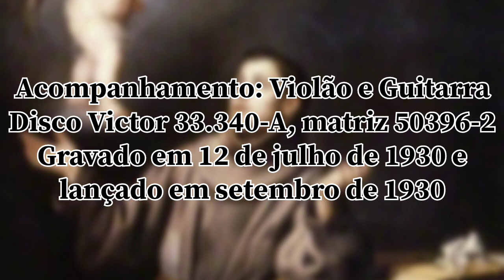O Passeio de Santo Antônio - Helena Magalhães de Castro (1930)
Poema de Augusto Gil:

Saíra Santo António do convento,
A dar o seu passeio costumado
E a decorar, num tom rezado e lento,
Um cândido sermão sobre o pecado.

Andando, andando sempre, repetia
O divino sermão piedoso e brando,
E nem notou que a tarde esmorecia,
Que vinha a noite plácida baixando…

E andando, andando, viu-se num outeiro,
Com árvores e casas espalhadas,
Que ficava distante do mosteiro
Uma légua das fartas, das puxadas.

Surpreendido por se ver tão longe,
E fraco por haver andado tanto,
Sentou-se a descansar o bom do monge,
Com a resignação de quem é santo…

O luar, um luar claríssimo nasceu.
Num raio dessa linda claridade,
O Menino Jesus baixou do céu,
Pôs-se a brincar com o capuz do frade.

Perto, uma bica de água murmurante
Juntava o seu murmúrio ao dos pinhais.
Os rouxinóis ouviam-se distante.
O luar, mais alto, iluminava mais.

De braço dado, para a fonte, vinha
Um par de noivos todo satisfeito.
Ela trazia ao ombro a cantarinha,
Ele trazia… o coração no peito.

Sem suspeitarem de que alguém os visse,
Trocaram beijos ao luar tranquilo.
O Menino, porém, ouviu e disse:
- Ó Frei António, o que foi aquilo?…

O Santo, erguendo a manga de burel
Para tapar o noivo e a namorada,
Mentiu numa voz doce como o mel:
- Não sei o que fosse. Eu cá não ouvi nada…

Uma risada límpida, sonora,
Vibrou em notas de oiro no caminho.
- Ouviste, Frei António? Ouviste agora?
- Ouvi, Senhor, ouvi. É um passarinho.

- Tu não estás com a cabeça boa…
Um passarinho a cantar assim!…
E o pobre Santo António de Lisboa
Calou-se embaraçado, mas por fim,

Corado como as vestes dos cardeais,
Achou esta saída redentora:
- Se o Menino Jesus pergunta mais,
… Queixo-me à sua mãe, Nossa Senhora!

Voltando-lhe a carinha contra a luz
E contra aquele amor sem casamento,
Pegou-lhe ao colo e acrescentou: - Jesus,
São horas…
.E abalaram pró convento.